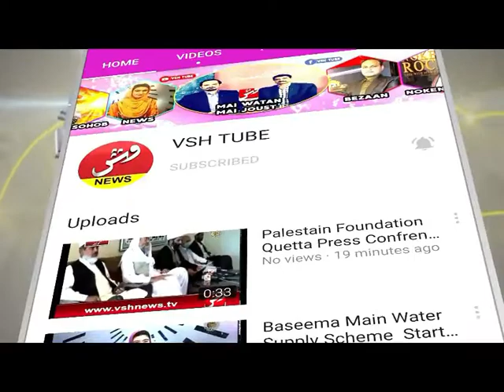Turbat Kech Danuk Ki Shaheed Malik Naz ll VSH NEWS Report From Kech